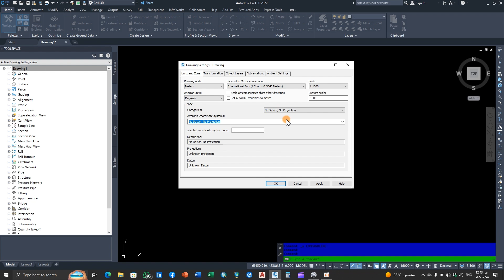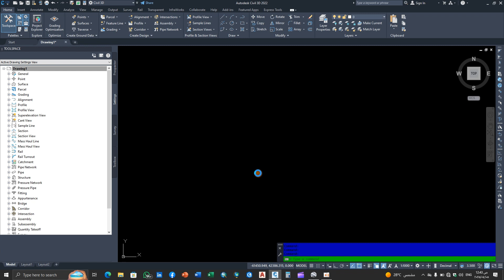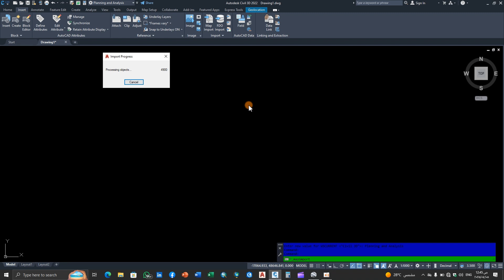KMZ TO Civil 3D in one minutes استيراد ملفات جوجل ايرث الي سيفل ثري دي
في هذا الفيديو سوف نتعلم كيفية استيراد ملفات KMZ من جوجل ايرث الي Civil 3D خطوه بخطوة مما يسهل عليك ربط بيانات الموقع الجغرافية بمشاريعك الهندسية